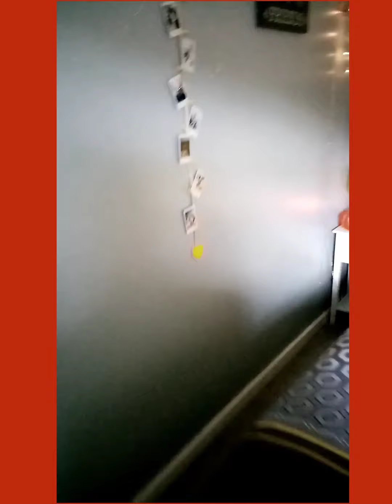🍁Unsuccessful Shopping! & Cleaning!🍂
Hey everyone, hope you're well and enjoy the vlog x thanks for the support x